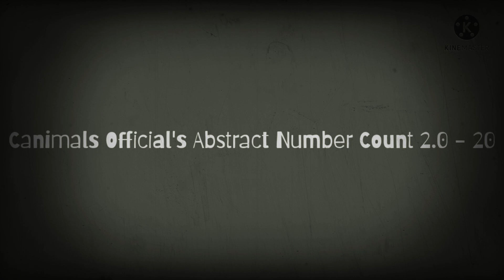Canimals Official's Abstract Number Count 2.0 - 20 (Haunted Version)